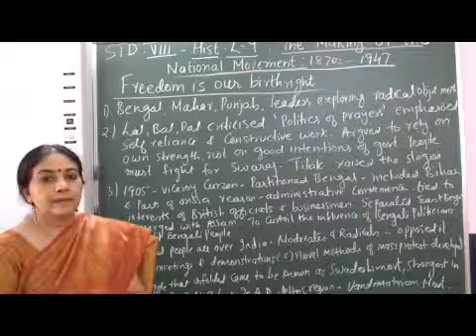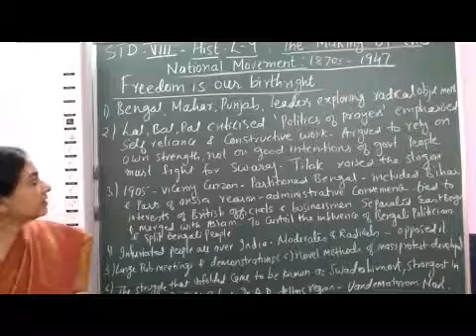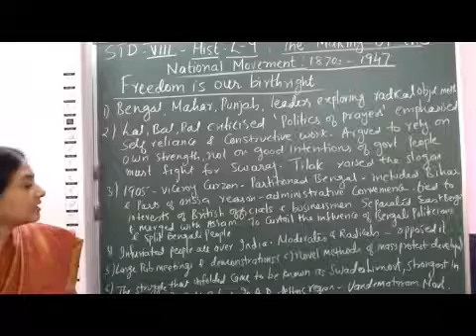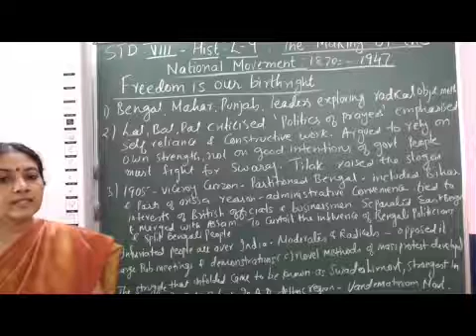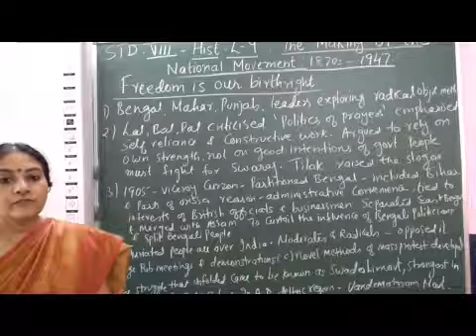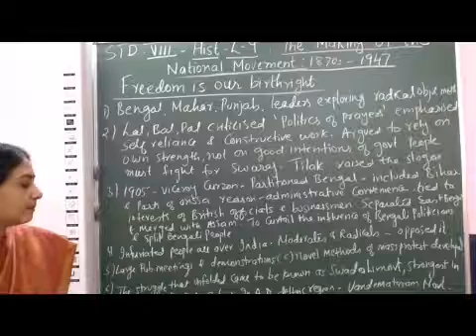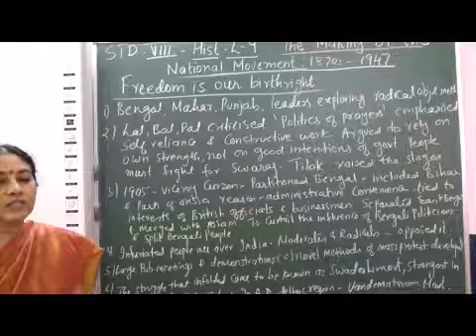VIII Social History Chapter 9 The Making of the National Movement Part 6